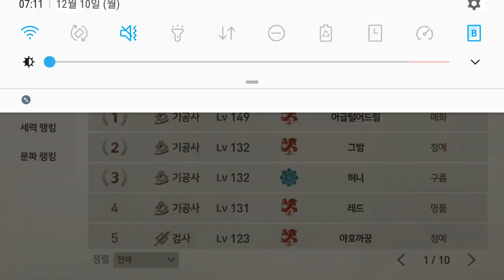블레이드&소울 레볼루션 검사 홍문의 모험 09Dec B&S Revolution